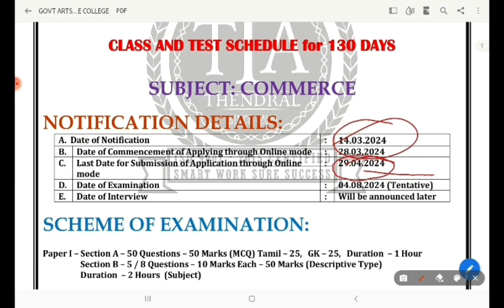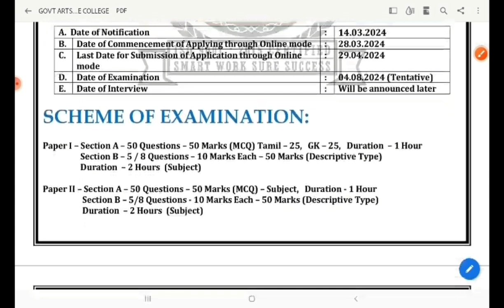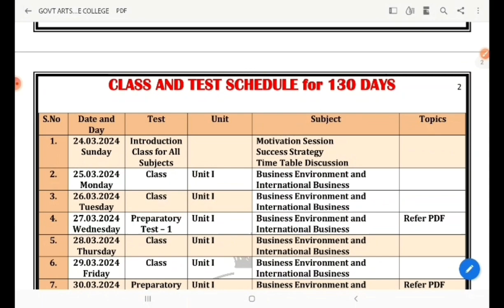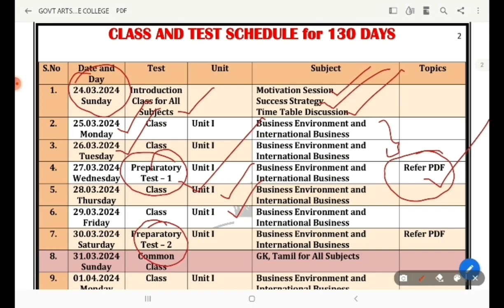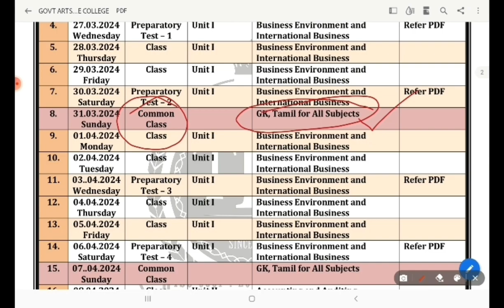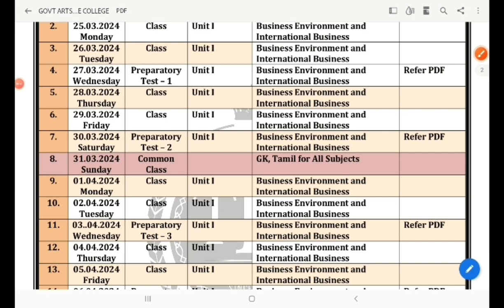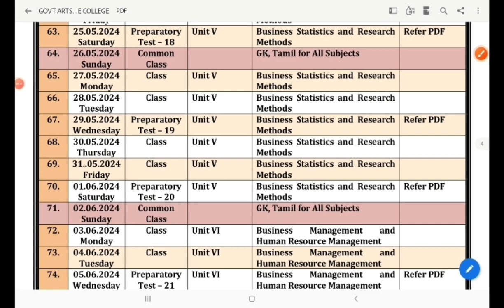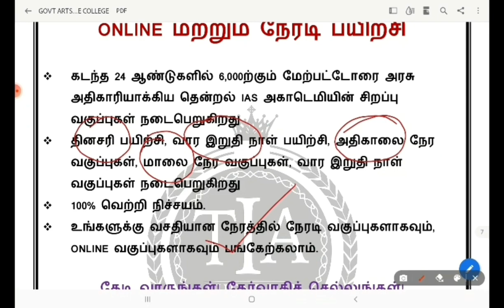அரசு கலை அறிவியல் கல்லூரி உதவி பேராசிரியர் பணியிடம் வணிகவியல்|CLASS AND TEST SCHEDULE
Thendral IAS academy|| அரசு கலை அறிவியல் கல்லூரி உதவி பேராசிரியர் பணியிடம் வணிகவியல்

TNPSC - GR-I,II,IV,AE,;FOREST, SSC, BANK, RRB, POST OFFICE, DEFENCE, POLICE, TET

BATCH I - 6 AM - 8.30AM

BATCH II-9.30AM-1.30 PM

BATCH -III WEEK END - 9 AM -4PM

ஆன்லைன் மற்றும் நேரடி வகுப்புகள்...

தினசரி வகுப்புகள் + தினசரி தேர்வு தினசரி வினாடி வினா...

இலவச பாடப்புத்தகங்கள் + இலவச வினா வங்கி...

100 நாட்கள் பயிற்சி 100% வெற்றி...

வெற்றி நிச்சயம்
தென்றல் ஐஏஎஸ் அகாடமி(SINCE 2000)
 காரைக்குடி